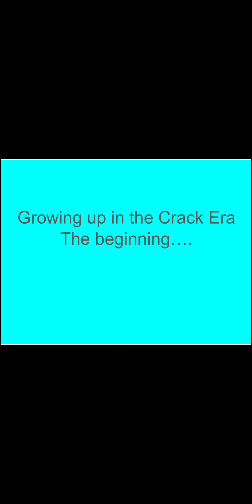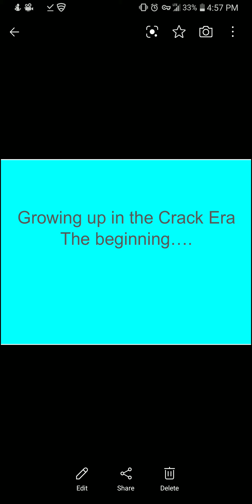The beginning...Crack Era Part 1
Beautiful communities of working class people turned upside down by 1 drug. ( crack)